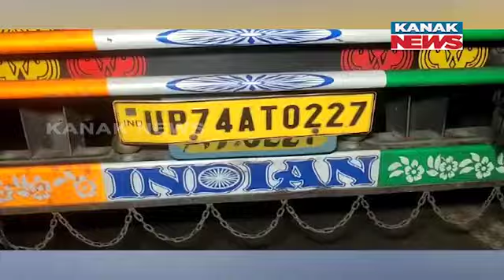Series Accident Reported In Khallikote's NH-16